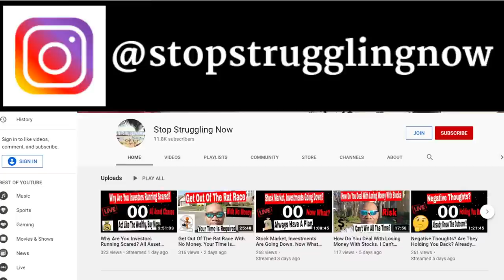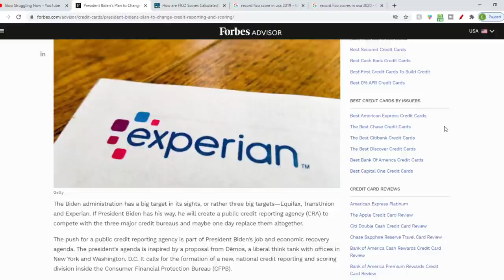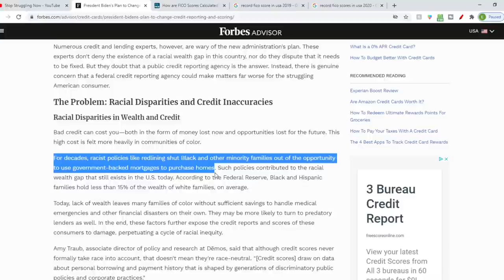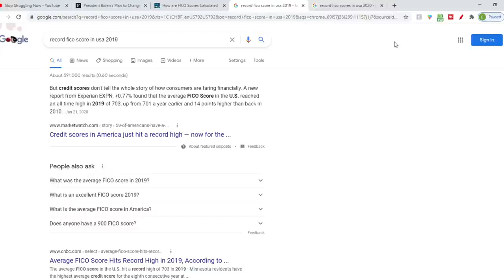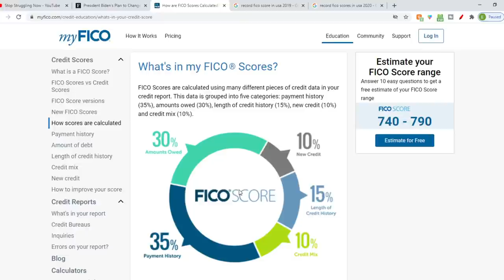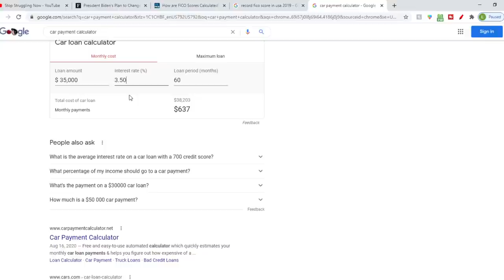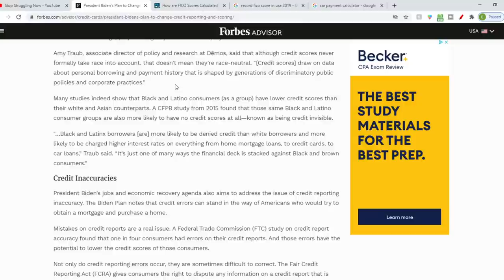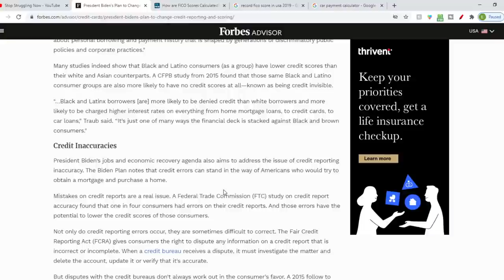Credit Bureaus Are Not Your Friends. Record High Credit Scores? STO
Credit Bureaus Are Not Your Friends. Record High Credit Scores? Stating The Obvious. My Jewelers, AG Jewelers, Ox and Hutton Chase removal issues. Nobody is immune.

💥Self Lender $1,000, $2000, $5,000 Installment Tradelines. No Hard Inquiry and you can improve your credit scores quickly.
💥Credit Strong allows you to choose a $1,000, $2,000 $5,000, and $10,000 Installment Tradeline. No Hard Inquiry. To signup with credit strong

💥Tomo Fintech Debit/Credit Card. $100 - $10,000 Credit limit - No Hard Inquiry - Waitlist
💥Grow Credit - Use Your Bills to help improve your credit. No hard inquiry.
💥X1 Credit Card A Soft Inquiry Credit Check Card? We will find out. Please Waitlist Now

💥Celsius allows you to earn interest daily on your crypto assets. Borrow against your assets. Stake your assets.

💥Nexo - Earn Interest Daily. Borrow against assets. Trade cryptocurrency

💥Blockfi allows you to earn interest on your crypto assets. Borrow against the crypto assets. If you HODL, then earn passive income: Blockfi